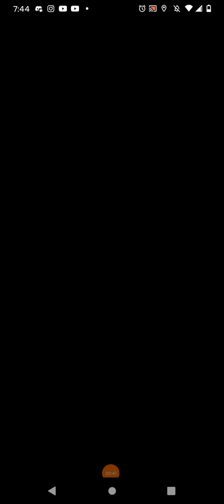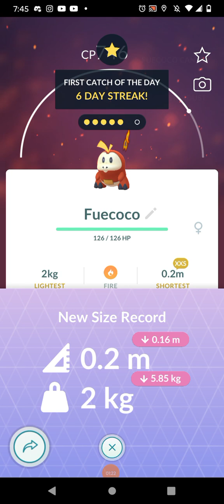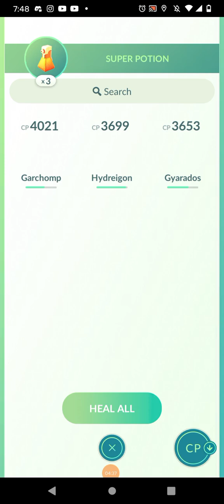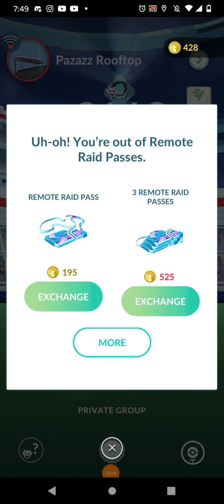Team Rocket battle!